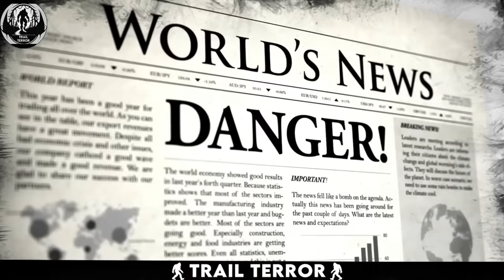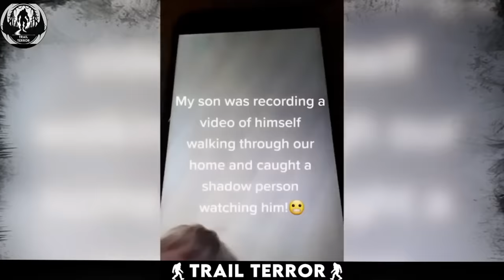Terrible Attack Spotted on Trail Cam Footage 2024